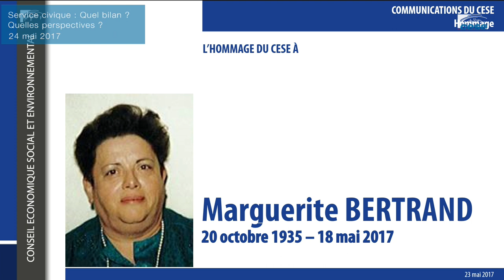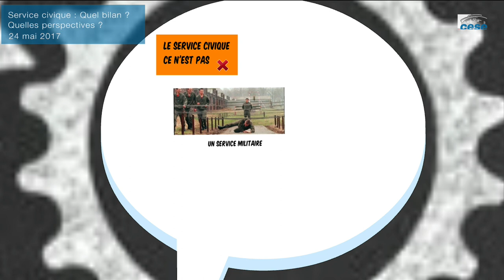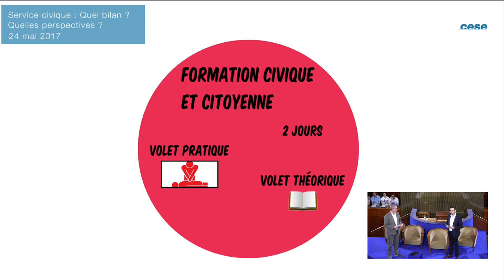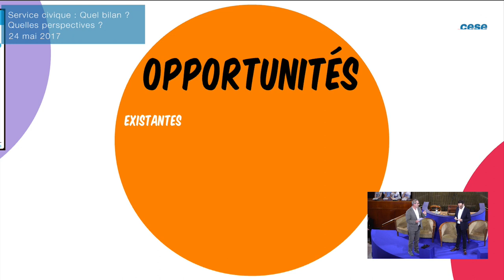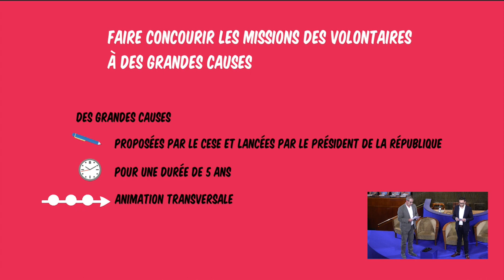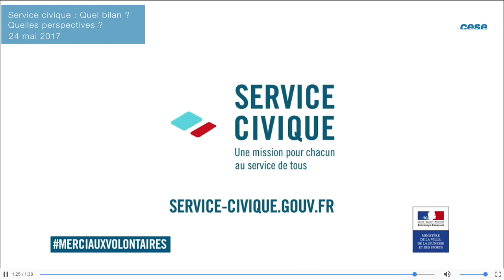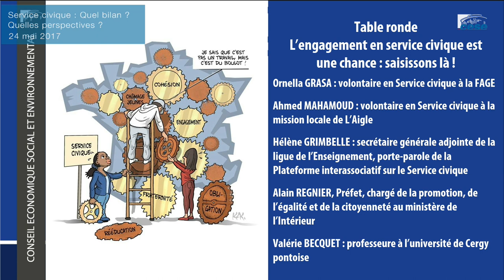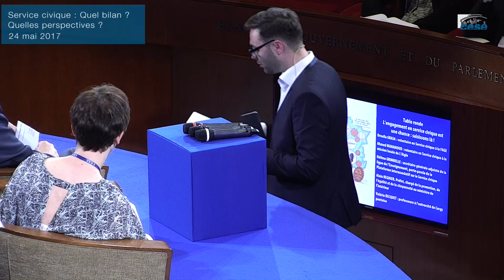Revoir la plénière sur le Service Civique ! - cese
Le Service Civique propose aux jeunes âgés de 16 à 25 ans, filles et garçons, français ou résidents, quels que soient leur niveau d’étude et projet d’avenir, de consacrer 6 à 12 mois de leur vie à des missions d’intérêt général.

Au programme de la séance plénière du CESE :

    Présentation de l’étude par les rapporteurs Jean-François Serres et Julien Blanchet
    Table ronde avec :

    Ornella Grasa, volontaire à la FAGE et Ahmed Mahamoud : volontaire en service civique à la mission locale rurale de L'Aigle (Orne).
    Alain Régnier, Préfet, responsable du déploiement du Service Civique au Ministère de l’Intérieur
    Hélène Grimbelle, secrétaire générale adjointe de la Ligue de l’Enseignement
    Valérie Becquet, Professeur à l’Université de Cergy-Pontoise, spécialiste des questions de citoyenneté et politiques jeunesse

Les échanges sont animés par les rapporteurs.